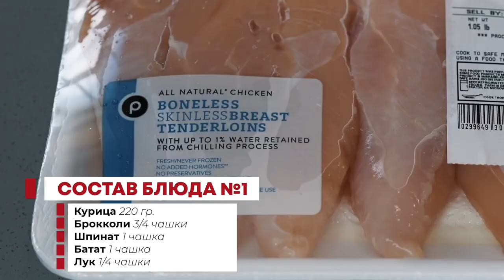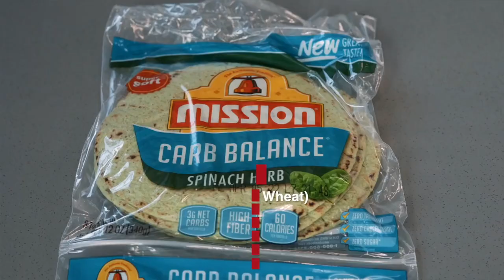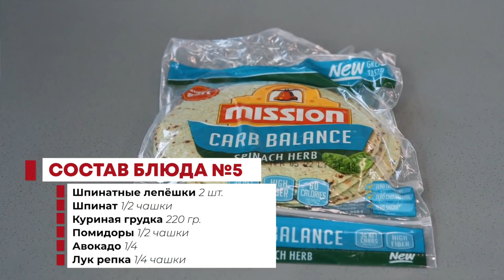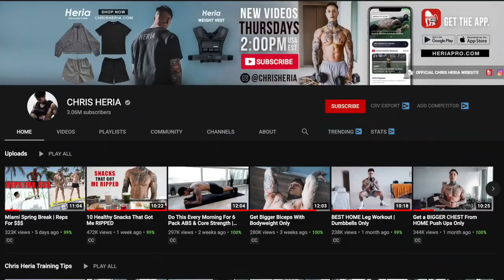5 сытных блюд ДЛЯ НАБОРА МАССЫ | готовит КРИСА ХЕРИА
Высокое содержание белка, совсем небольшое количество жира и буйство питательных веществ и вкуса, аж слюнки текут - Крис снова радует авторскими обедами тех, кто следит за своей физической формой.

ВРЕМЕННЫЕ ОТСЕЧКИ:
00:00 | Вступительное слово
00:15 | Дефицит калорий
00:57 | Блюдо №1
04:23 | Дегустация
04:39 | Блюдо №2
07:05 | Дегустация
07:19 | Блюдо №3
09:54 | Дегустация
10:14 | Блюдо №4
12:40 | Дегустация
13:02 | Блюдо №5
15:46 | Дегустация
16:04 | Заключение

This video is created for entertaining purposes.